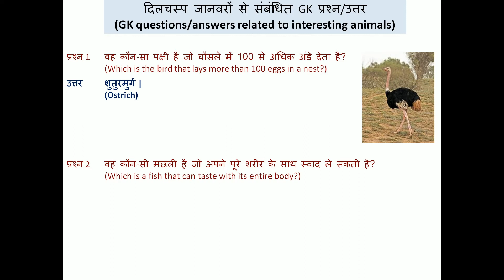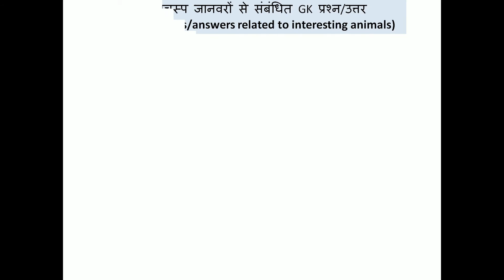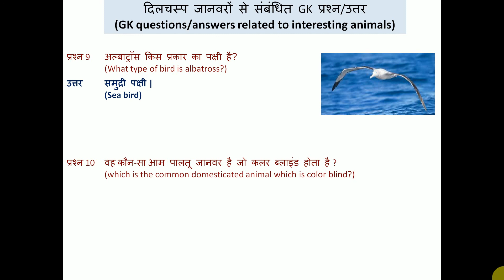Interesting animals gk Questions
Hello friends
In this video we will learn some interesting ones animals related gk questions and their answers in both english and hindi